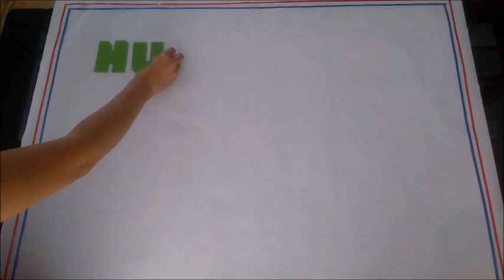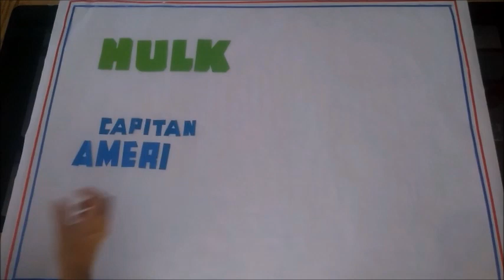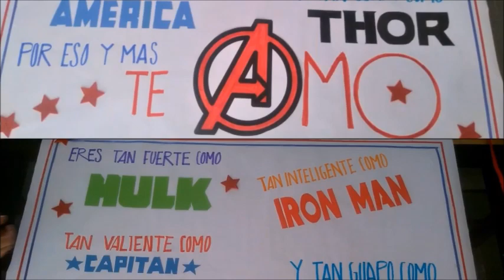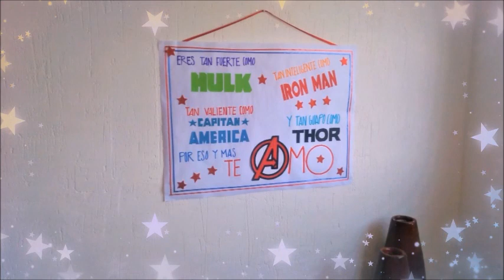CARTEL CREATIVO PARA MI NOVIO ❤️😱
Hola! En este video te enseño a hacer un cartel super original para tu novio. Es super fácil y rápido de hacer, además queda chulisimo. Seguramente lo sorprenderás con este regalo.